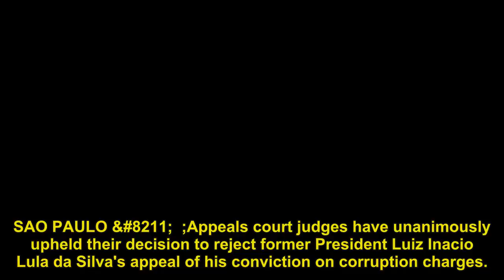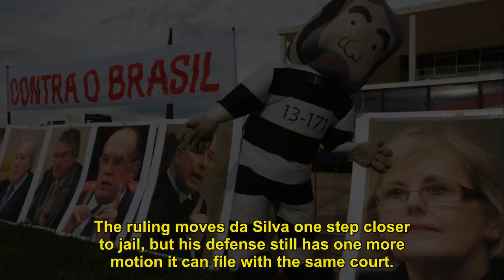Brazil appeals court: da Silva conviction, sentence stands